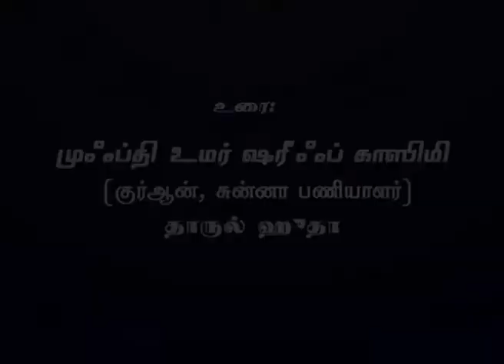174 - குர்ஆன் சுன்னாவைப் பற்றிப் பிடித்தல் 13